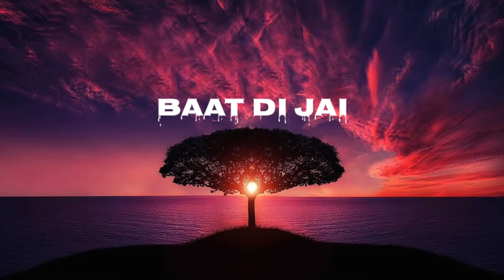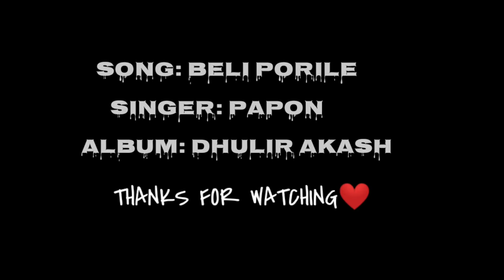Beli Porile Song | Papon | Beli Porile lyrics | Assamese song | Dhulir Akash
Hope you like all our lyrics song videos ☺

Credit :-